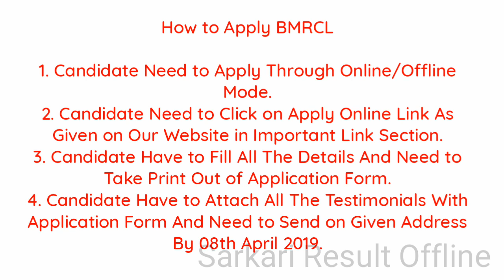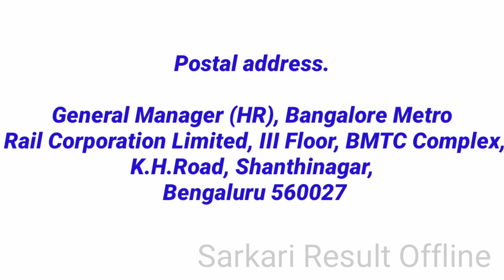BMRCL 100 Various Post Govt Job Recruitment Bangalore Metro Rail Corporation Limited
BMRCL 100 Various Post Govt Job Recruitment

Form Type:Offline, Online
Last Date :08/04/2019
Total Vacancies :100
Company :BMRCL (Bangalore Metro Rail Corporation Limited)
Location :Government Jobs in Karnataka
Qualification Required :B.E , Diploma , Btech Engineers

About BMRCL (Bangalore Metro Rail Corporation Limited) 100 Various Post Govt Job Vacancies

(Bangalore Metro Rail Corporation Limited) has announced vacancies/posts for Various Post Govt Job Jobs. Candidate who want to apply for BMRCL 100 Various Post Govt Job vacancies can apply Offline, Online

Important Dates

Date of Advertisement.05/03/2019.
Last Date of Receipt Application.08/04/2019.

Application Fee

No Fee.

BMRCL Vacancy. 100

BMRCL Various Post Govt Job Selection Process

1. Written Test/ Interview.

How to Apply BMRCL

1. Candidate Need to Apply Through Online/Offline Mode.
2. Candidate Need to Click on Apply Online Link As Given on Our Website in Important Link Section.
3. Candidate Have to Fill All The Details And Need to Take Print Out of Application Form.
4. Candidate Have to Attach All The Testimonials With Application Form And Need to Send on Given Address By 08th April 2019.

Postal address.

General Manager (HR), Bangalore Metro Rail Corporation Limited, III Floor, BMTC Complex, K.H.Road, Shanthinagar, Bengaluru 560027

Brajesh Kumar
WhatsApp Messenger
Admin. Brajesh Kumar choursiya